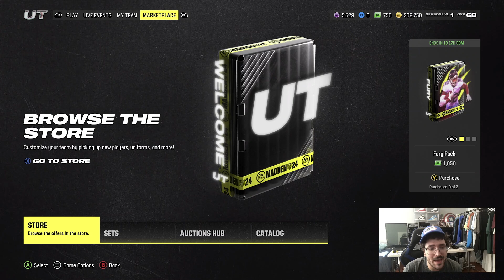*BOOSTED ODDS* NEW MYSTERY PACK OPENING IN MADDEN 24 & I GOT THIS BIG 88 PULL!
mystery pack opening In Madden 24!!